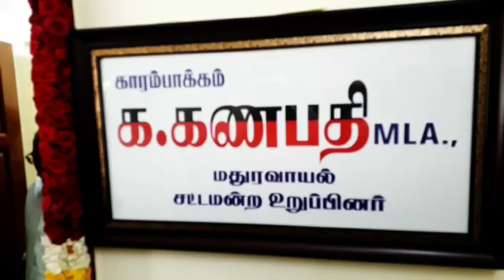Karambakkam Ganapathy MLA Office Opened at Madhuravoyal.